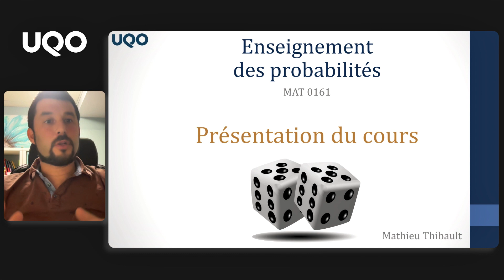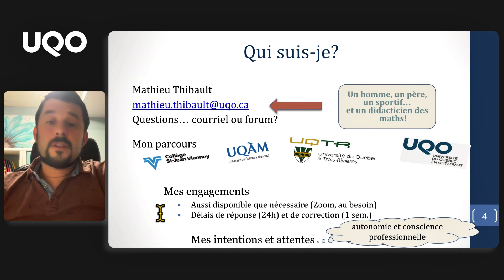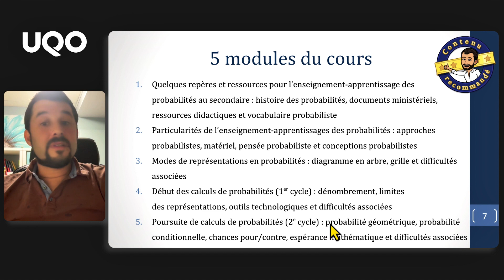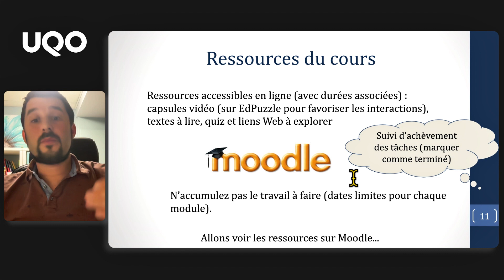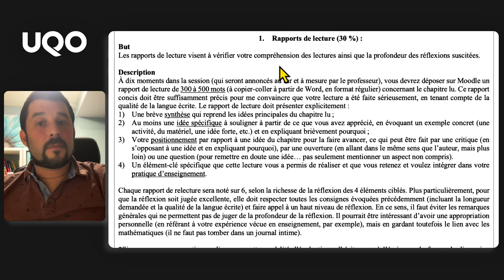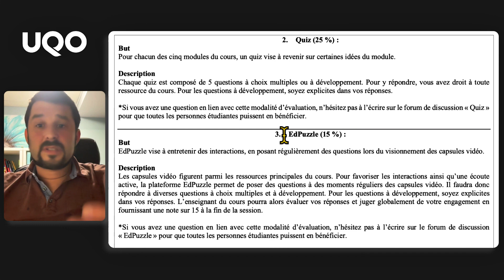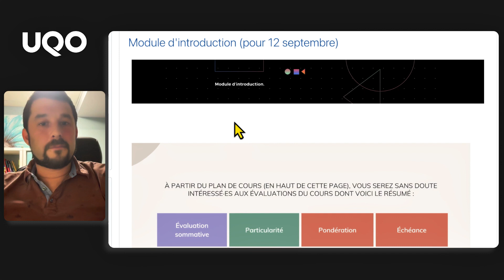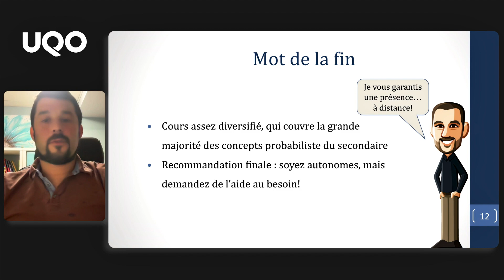1 - Présentation du cours